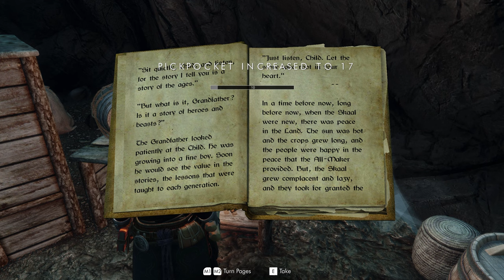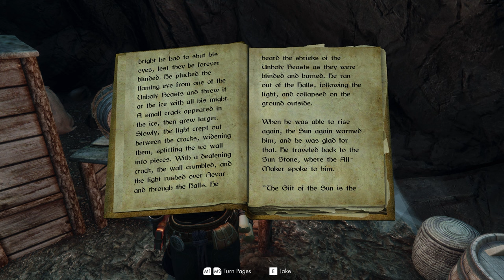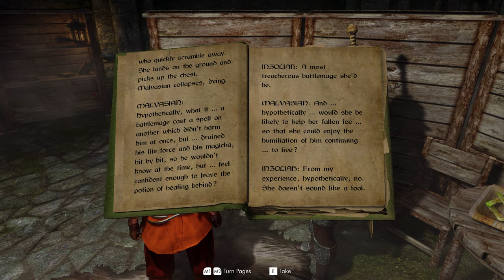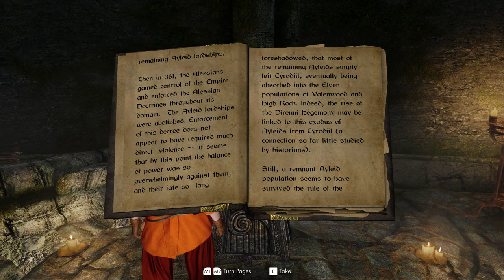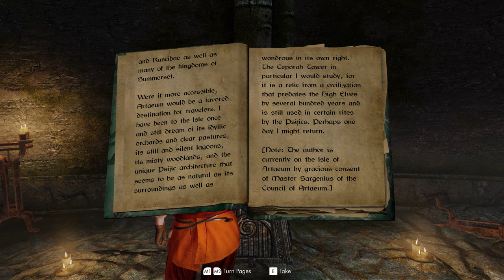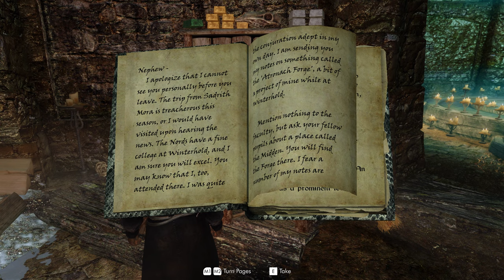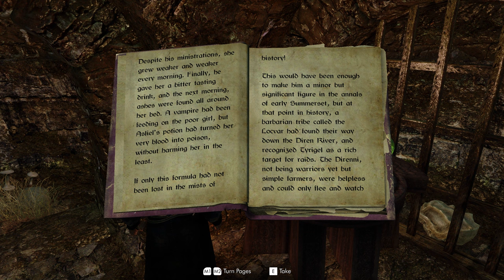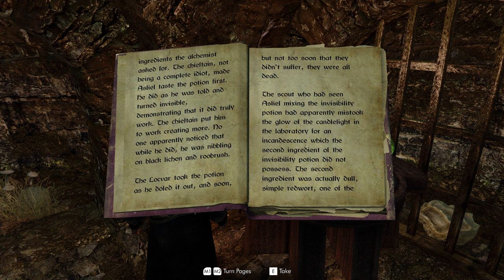The Augur Of Dunlain | Modded Skyrim Gameplay | Part 5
Playing Skyrim on a breton mage, no handicaps like my challenge videos.
College quests, seeking a presence under the college and trying to put up with ancano..